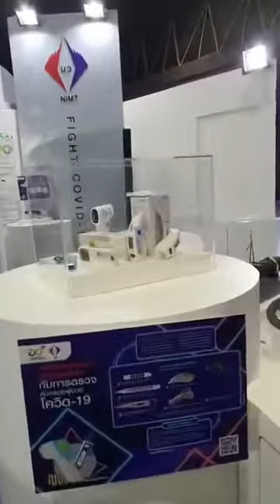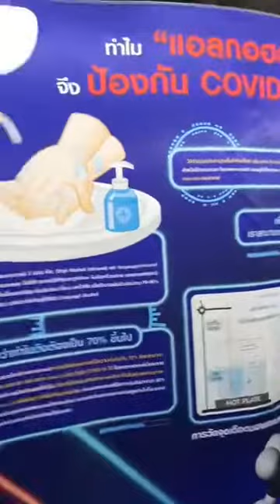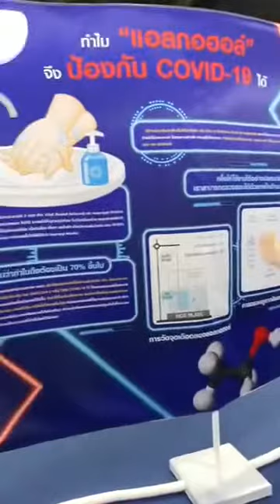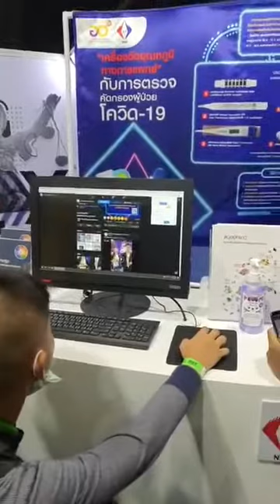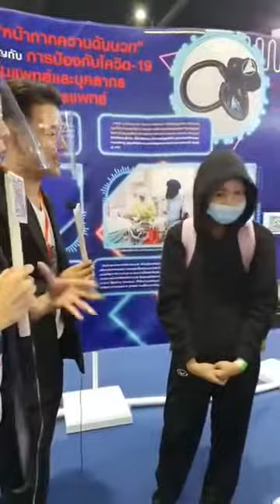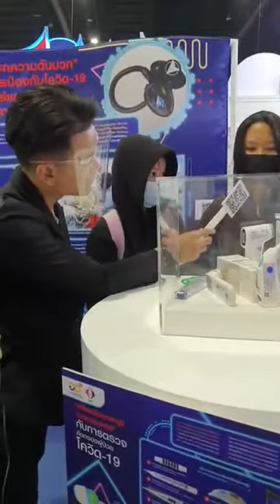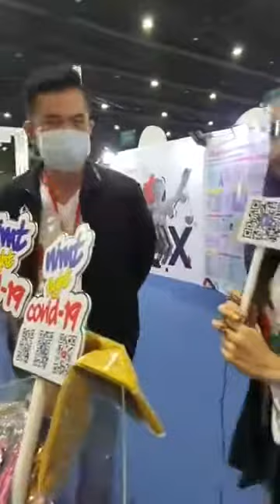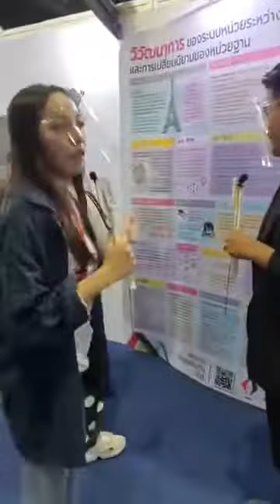มหกรรมวิทยาศาตร์และเทคโนโลยีแห่งชาติ 2563 สถาบันมาตรวิทยาแห่งชาติ.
สัปดาห์วิทยาศาสตร์  สถาบันมาตรวิทยา nimtfightcovid19 มาตรวิทยา รังสียูวีซี หน้ากากแรงดันบวก